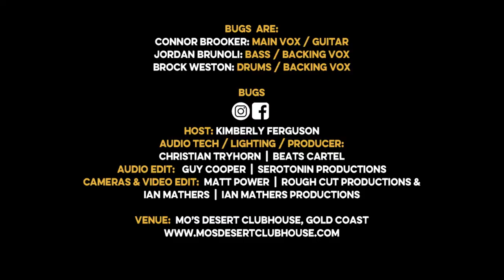Desert TV: BUGS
Episode 12 of Desert TV - a live stream show from the Gold Coast, Australia.

Brisbane favourites and absolute legends BUGS are playing a gig to you in your lounge room Live for Desert TV!

So get your household ready, stock the fridge, turn the oven on and enjoy the Pop Rock explosion that is BUGS.

BUGS' show will take you on a fun journey through Episode 12 of Desert TV, new professionally captured and edited music TV channel.  Episode 12 airs Wednesday 19 May at 8.00pm AEST.

For upcoming live stream shows from your favourite Australian bands

Video and Editing by Ian Mathers
Additional camera work by Matt Power | Rough Cut Productions
Audio by Guy Cooper | Serotonin Productions and Osaka Punch
Concept and Direction by Christian Tryhorn | Beats Cartel

With help from the awesome folk at Seagrams VO Whisky, Mo's Desert Clubhouse, Beats Cartel, City of Gold Coast and the Queensland Government.